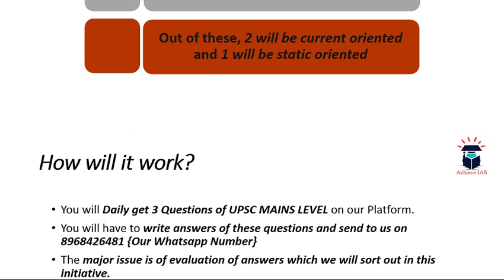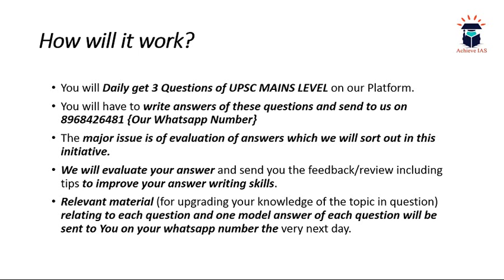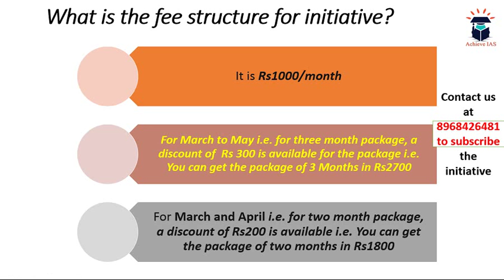Target UPSC CSE Prelims cum Mains 2019, Achieve IAS